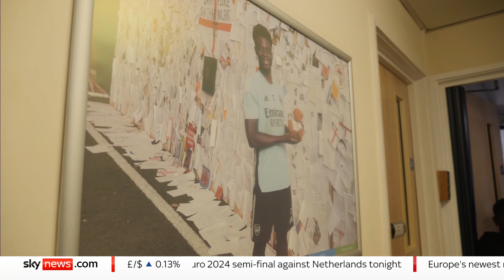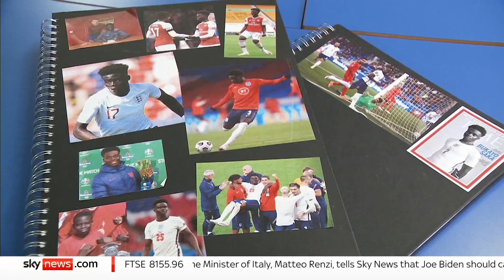Bukayo Saka: The 'quietly confident' straight-A student destined for greatness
Bukayo Saka recently went back to his primary school, shaking hands with every single pupil and designing and providing a home and away kit for the football team.